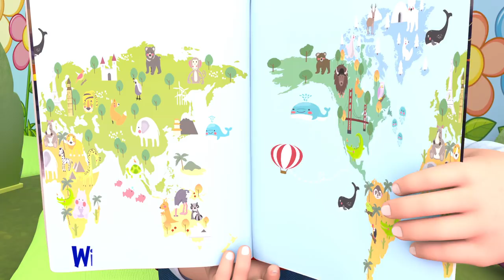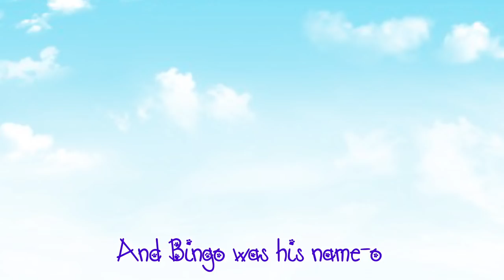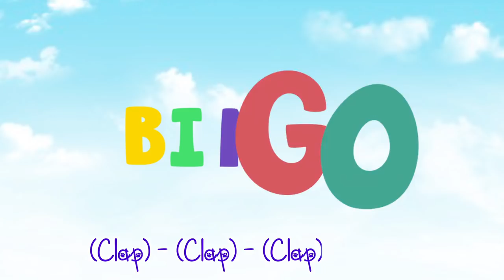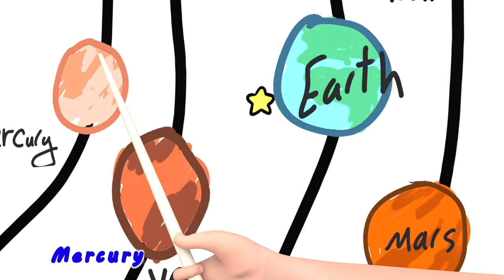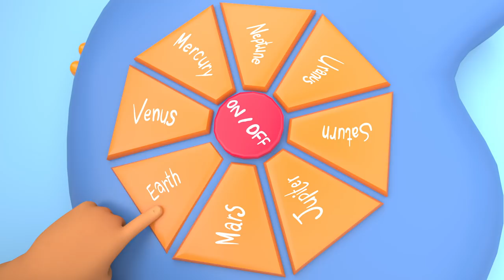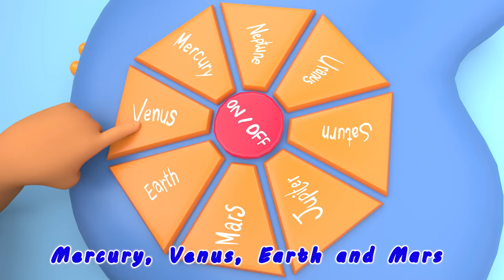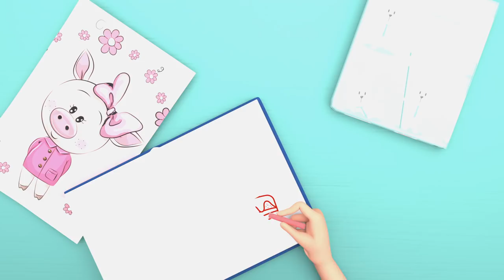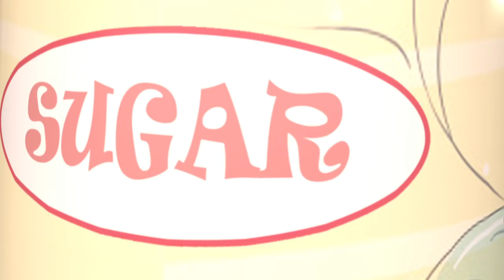Mixing Colors Song | Banana Cartoon Original Songs | Learn Colors with Banana Cartoon Nursery Rhymes